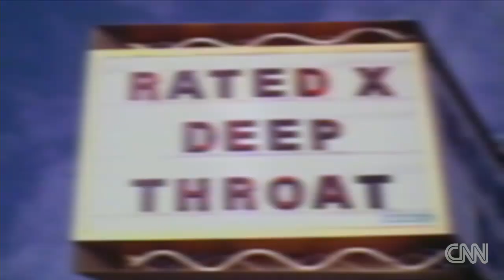New film explores 'Deep Throat' star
A new film explores the life of "Deep Throat" porn star Linda Lovelace.  CNN's Nischelle Turner reports.